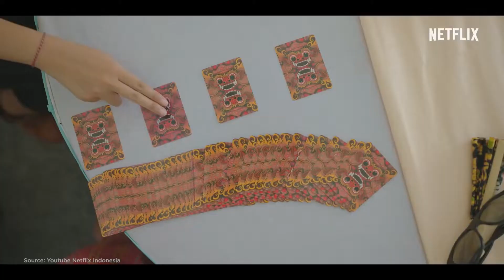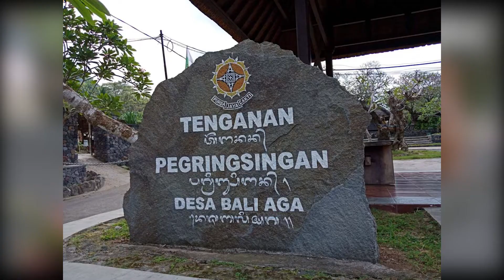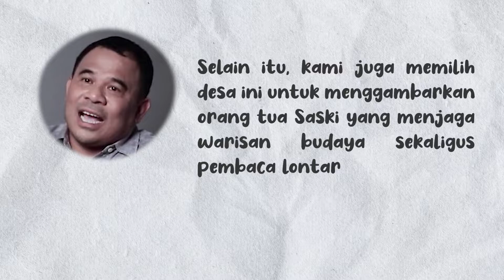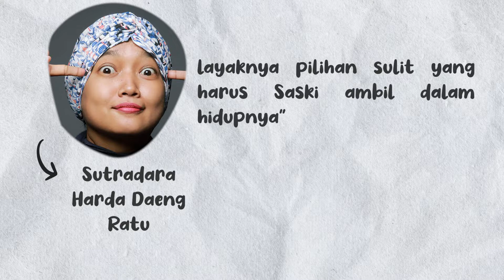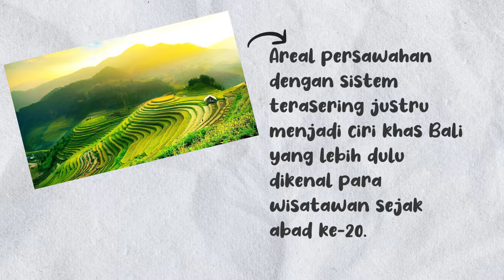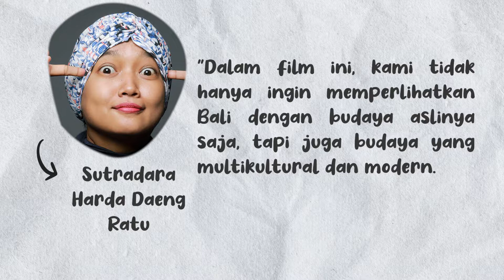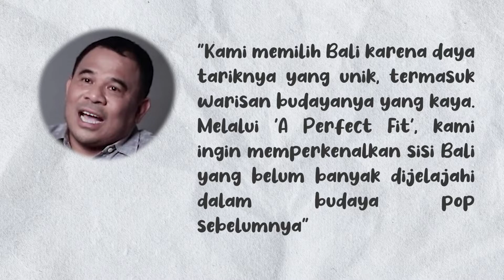5 Surga di Bali Ini Bisa Kita Lihat di Film ‘A Perfect Fit’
‘A Perfect Fit’, film Indonesia terbaru, kini telah tayang di Netflix. Dengan latar belakang di Bali, film yang disutradarai oleh Hadrah Daeng Ratu dan penulis Garin Nugroho ini mengikuti seorang fashion blogger Bali bernama Saski (Nadya Arina) yang tanpa sengaja mengubah takdirnya ketika bertemu dengan seorang pemilik toko sepatu bernama Rio (Refal Hady).

Menggabungkan romansa yang ringan dengan budaya dan tradisi Bali yang kuat, ‘A Perfect Fit’ tak hanya menyuguhkan berbagai momen yang mendebarkan hati namun juga sisi Bali yang jarang terlihat.

Berikut ini adalah lima hidden gems Bali yang dapat kita nikmati secara virtual lewat ‘A Perfect Fit’!

CINEVERSE merupakan portal media online yang membahas berita seputar film, mulai dari review film, berita film terkini, dan semua hal yang berkaitan tentang dunia perfilman, baik industri perfilman di Indonesia maupun internasional.